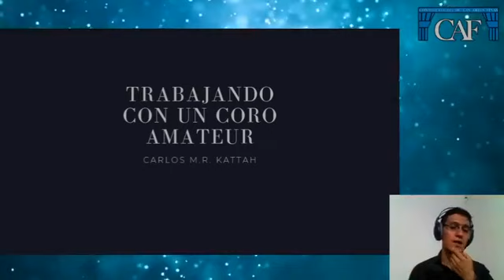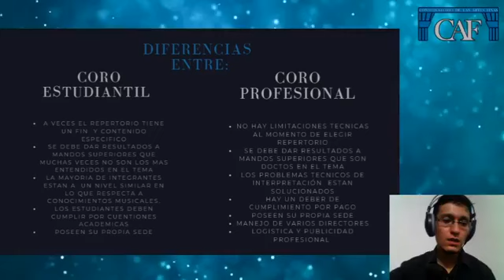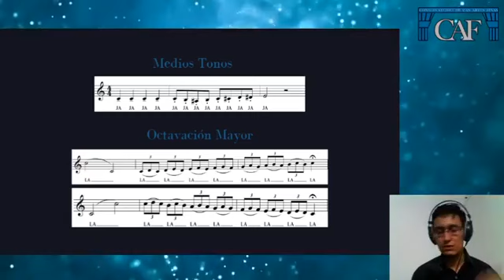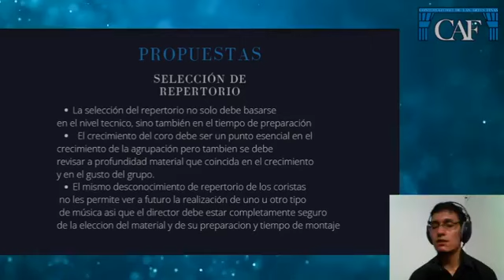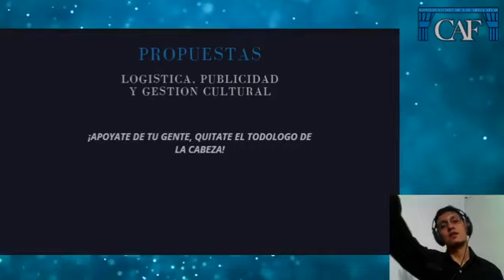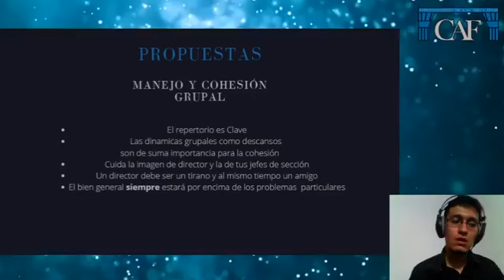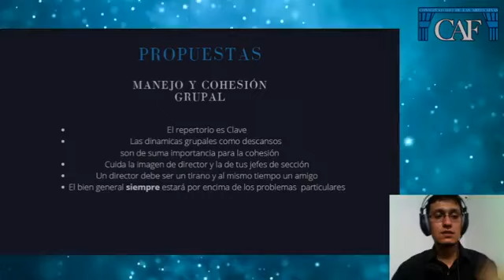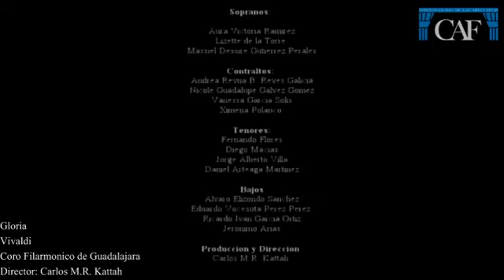Trabajando con un Coro Amateur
En esta conferencia hablaremos sobre las problemáticas que se presenta al momento de conformar una agrupación en las que se poseen distintos niveles de formación vocal.  Cómo el director debe abordar los problemas en pro de mantener la calidad, cohesión grupal y aumentar el crecimiento del nivel musical del coro.